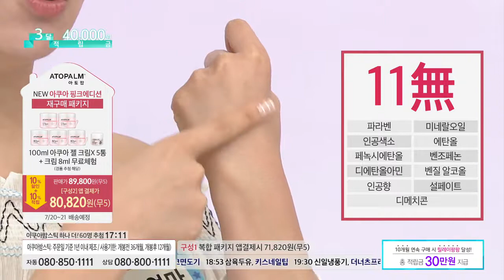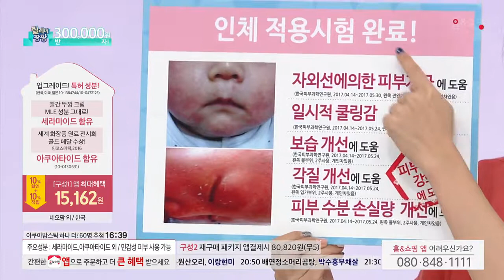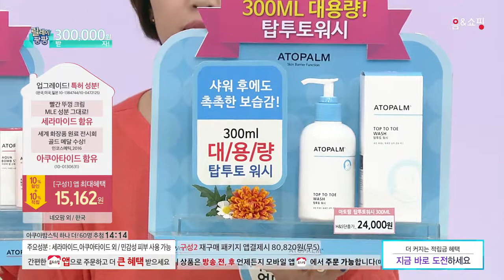[홈앤쇼핑] 아토팜